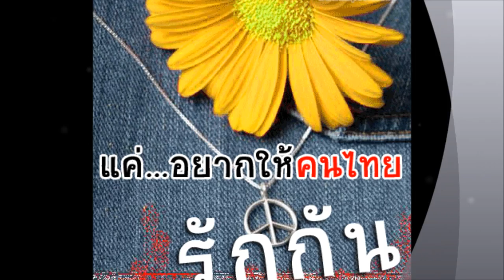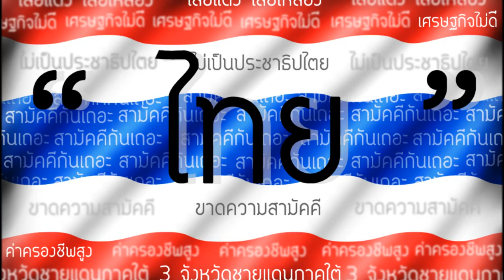15 เพลงอนุสรณ์ดอนเจดีย์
เพลงอนุสรณ์ดอนเจดีย์